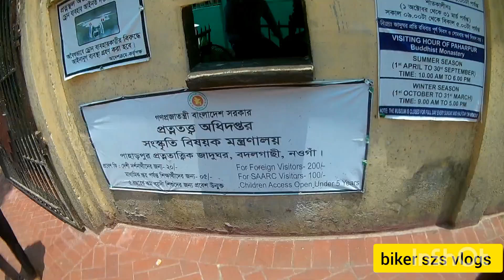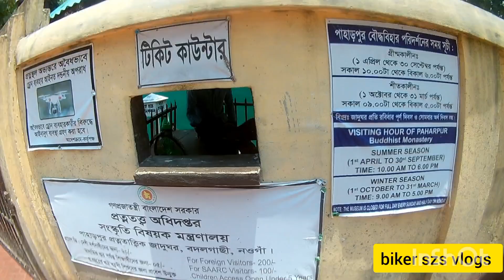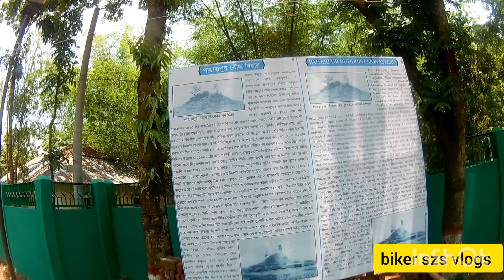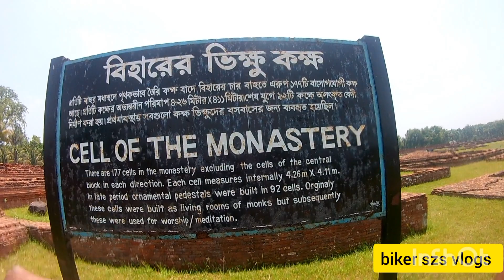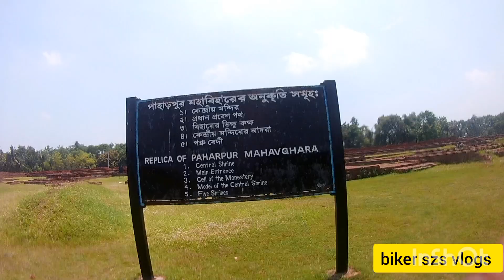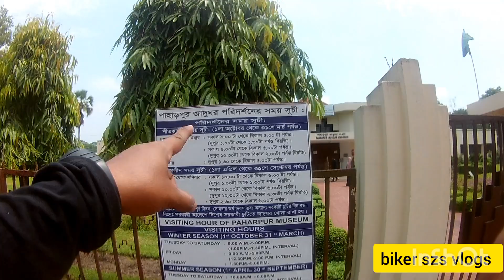জয়পুরহাট পাহাড়পুর বৌদ্ধ বিহার || bike tour || biker szs vlogs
পাহাড়পুর বৌদ্ধ বিহার বা সোমপুর বিহার বা সোমপুর মহাবিহার বর্তমানে ধ্বংসপ্রাপ্ত একটি প্রাচীন বৌদ্ধ বিহার।  পাল বংশের দ্বিতীয় রাজা শ্রী ধর্ম পাল দেব অষ্টম শতকের শেষের দিকে বা নবম শতকে এই বিহার তৈরি করছিলেন।  ১৯৮৫ সালে ইউনেস্কো এটিকে বিশ্ব ঐতিহ্যবাহী স্থানের মর্যাদা দেয়।।